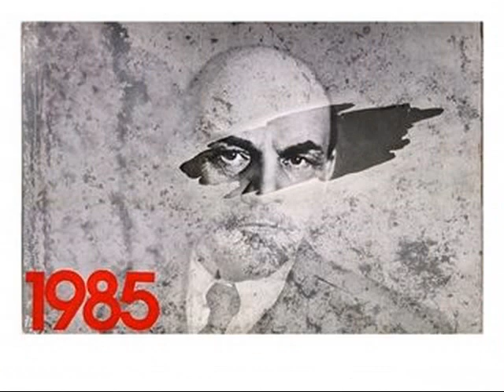Soviet Images (Soviet National Anthem)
A collection of posters depicting the Soviet Union set to the Russian National Anthem